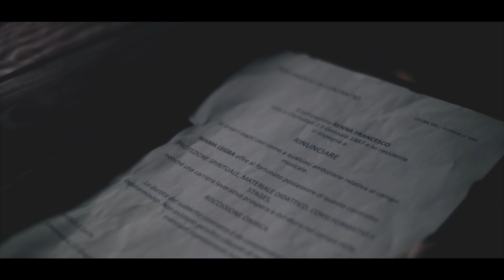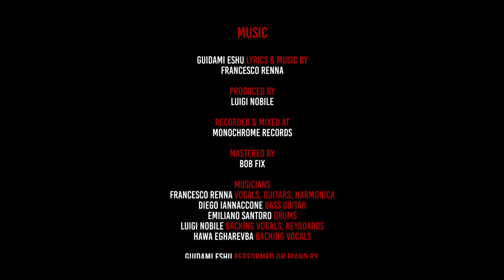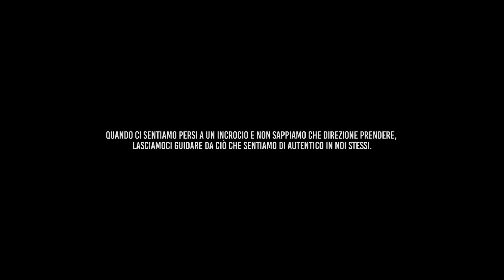Francesco Renna / Guidami Eshu (official video)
"Guidami Eshu" è tratto dal nuovo singolo in uscita il 20 Gennaio 2016.

Prodotto da Luigi Nobile, Monochrome Records, Eboli (SA).
Masterizzato da Bob Fix, Napoli.

Esecuzione al pianoforte nei credits di Luis Di Gennaro.

Font used: Bebas Kai.